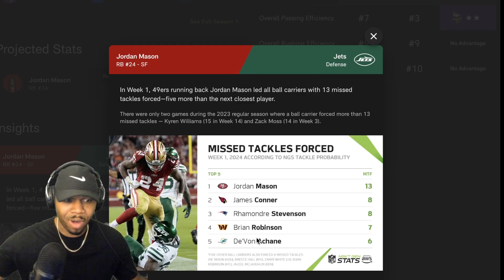San Francisco 49ers Brock Purdy praising his brother Jordan Mason vs Jets